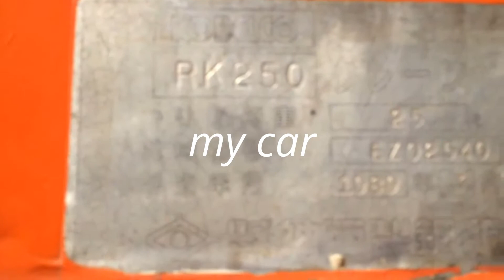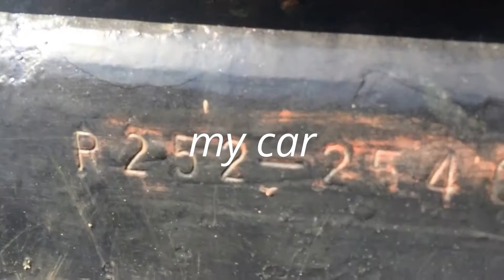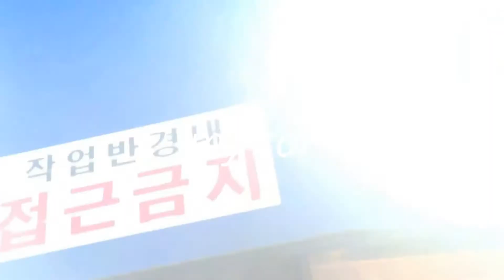kobelco 25t in cambodia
tes kosal